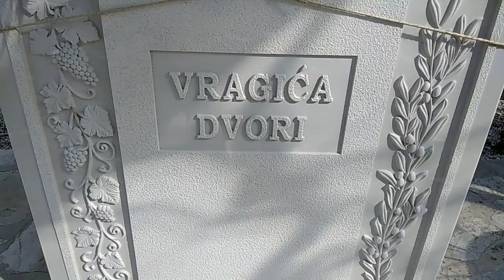VINKO MARINKOVIĆ-Vragić 2, "Vragića dvori" (Bol - Brač)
"Vragić's courtyards",

* "Vragić" means "Little devil". It's been his childhood nickname.